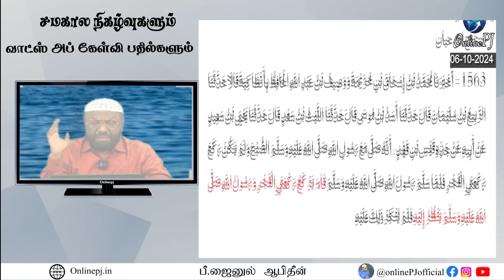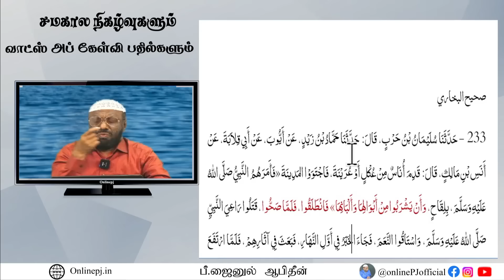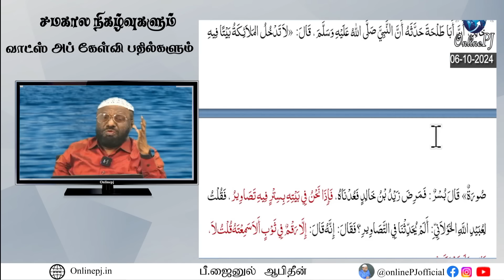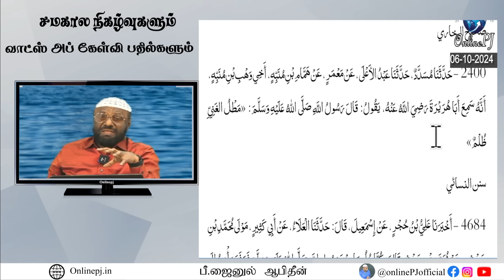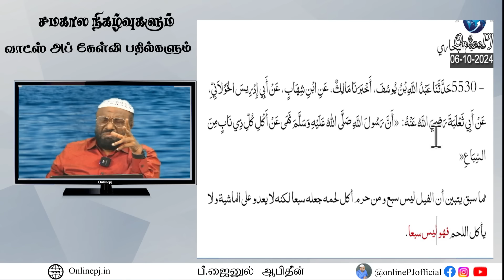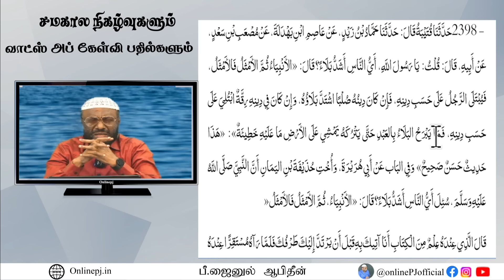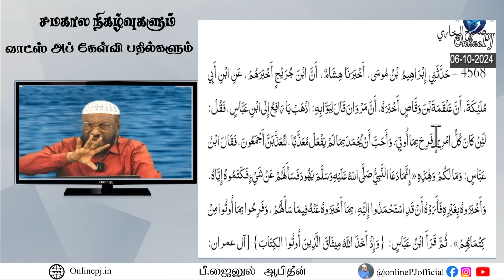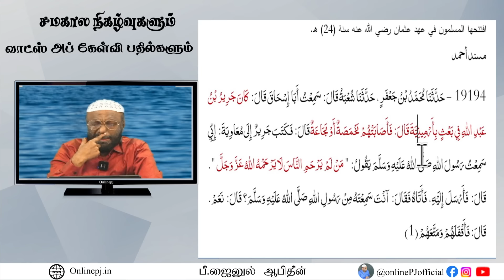சமகால நிகழ்வுகளும் வாட்ஸ் அப் கேள்வி பதில்களும் - 06-10-2024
PJ